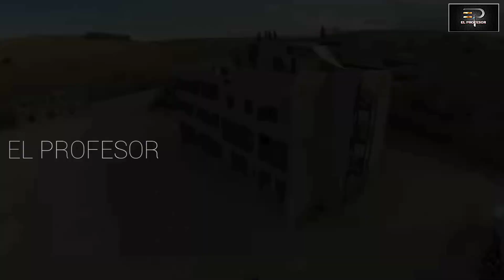TOP 5 SPECIAL FORCES UNIT ng ISRAEL na HINDI mo pa NARIRINIG. Subalit sobrang EPEKTIBO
Top 5 israeli Special Forces Units you've Never heard of.
Being under constant threat Israel has created some of the best known and well-established Special Forces Units in the world, However there are many lesser-known Special operations units that play a vital role in Israel Defense Establishment, Here are top 5 Israeli Special Forces Units you've never heard of.